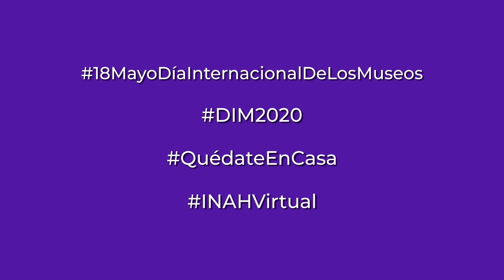Museo Nacional de las Culturas del Mundo.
Instituto Nacional de Antropología e Historia
Museos de México